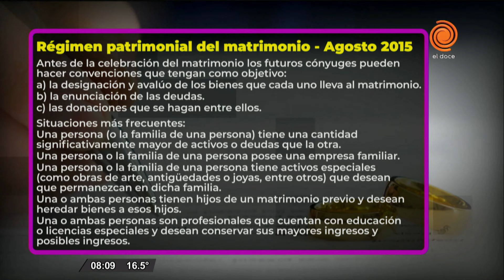¿Qué implican los ACUERDOS PRENUPCIALES? Se conoció el contrato de PAMPITA y GARCÍA MORITÁN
El contrato prenupcial entre Pampita y García Moritán captó la atención pública, reabriendo el debate sobre los acuerdos pre-matrimoniales en Argentina. Desde 2015, estos contratos son legales y permiten a las parejas establecer las condiciones económicas que regirán su relación en caso de separación o divorcio.

Momento emitido en Arriba Córdoba el 4 de octubre de 2024